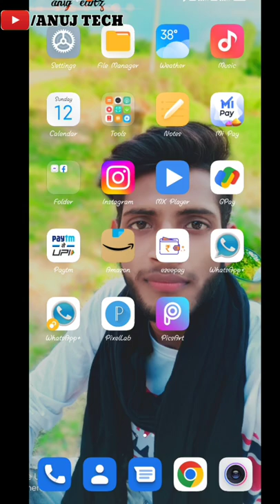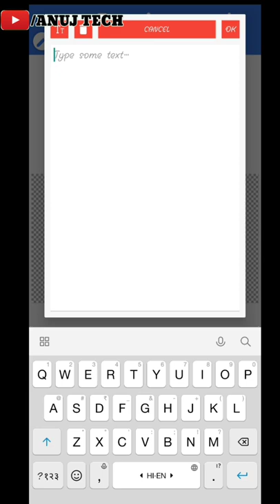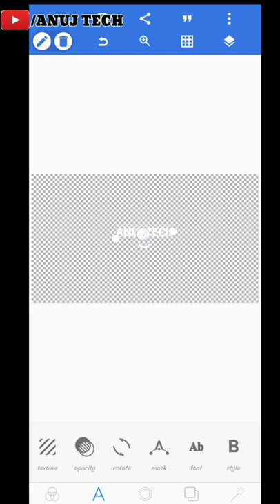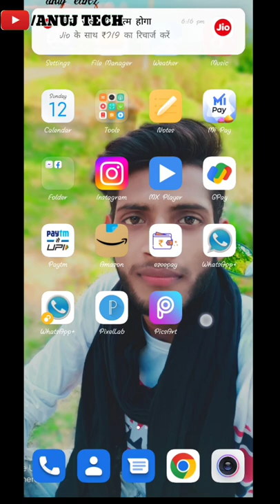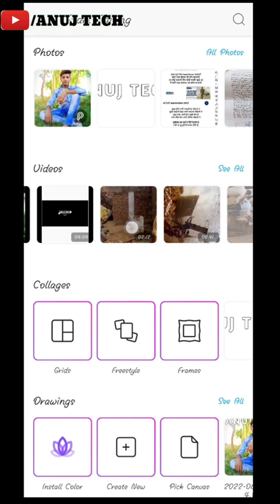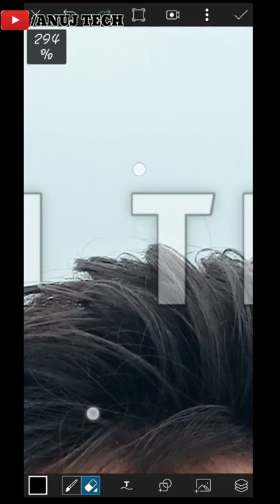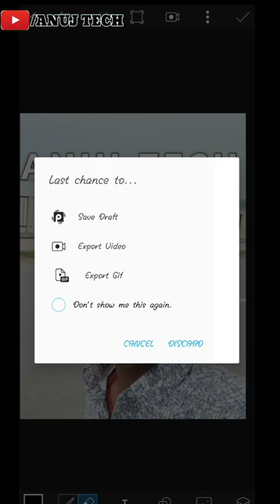Text-Behind-Body Editing Tutorial In PicsArt | How to Add Text Behind Image Tutorial | Picsart edit